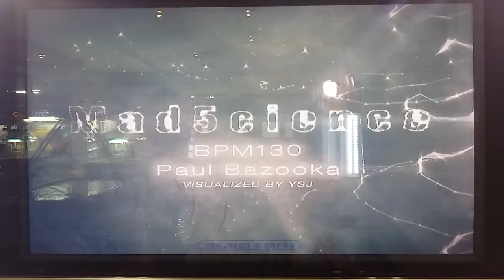(Pump it up Prime) - Mad 5cience - Single 16